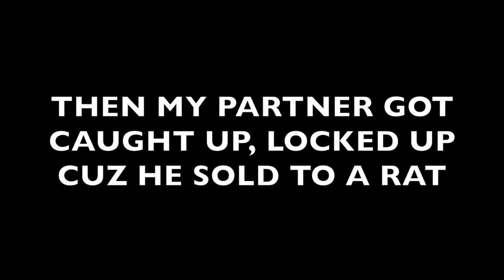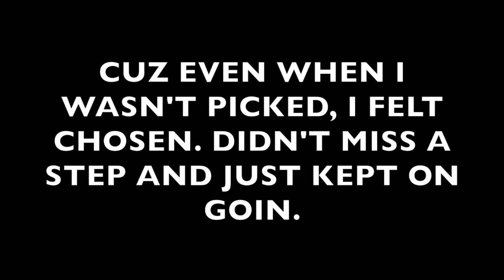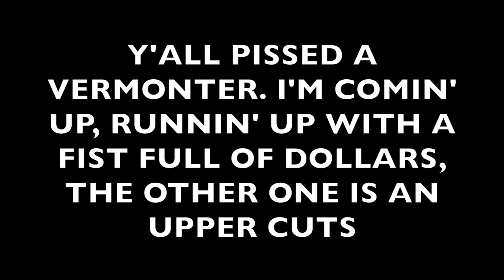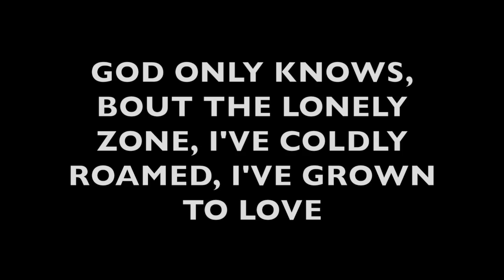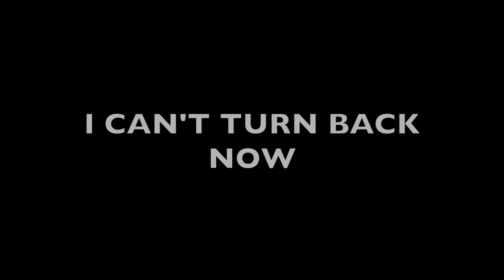CHOSEN-JIBBA THE GENT FEAT. ROBIN MARIE (VERSUS)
LYRIC VIDEO, THIS IS THE ONLY FULL SONG YOU WILL FIND ON THE MIXTAPE VERSUS. IT'S ALSO FEATURED ON THE BROCCOLI TREE. MIXED AND MASTERED BY SKYSPLITTERINK

Lyrics:

Intro: They've been searching (searching, searching) for one (one, one)
I've been pushing (pushing, pushing) forward (forward)
man I was living like an outlaw!

Chorus:
Come kingdom come
for thy will be done
save my soul, wash my sins
I can't turn back now, I've been Chosen

Verse 1:
In the past I had no path, I was lost in the woods
gettin' cash, whoopin' ass, livin' fast man things was not lookin' good
then my partner got caught up, locked up
cuz he sold to a rat
could of told on me, but he didn't
no he didn't and I owe him for that
My life, hand on the mic
one hand reachin for the lime light
every time I'm rappin I'm close to god
do this for my dead get close to y'all
shit, most of y'all probably can't relate
when ya aint doin' good but you know you're great
it's a lonely place to be in these beats
the only place for me I've sealed my fate

Chorus x2

Verse 2:
And I know this, that's the reason why I'm so focused
destinies in my reach my moments on its way
like seize it Johnny, grab the beat and decease it homie
watch em try and hold me down
oh no not now, never never that
pedal to the metal I'm never looking back
hang on tight, ride of your life
oh shit handle, road so dangerous
damn, y'all might wanna get out now
y'all might wanna quit bout now
cuz even when I wasn't picked, I felt Chosen
didn't misstep just kept on goin'
planted the seed and kept on growin
they didn't have the vision before, well I'll show them
wake up, bout to send this beat back to it's maker
holy water in the face of these haters
y'all been sleepin on me since sega
now the rooms lit up like Vegas
I'm still in all black like Vader
no mask for disguise, you can look in my eyes
can't hide it I'm a crook til the day I die
middle finger up to the po-po
will I ever take it down? hell no
I'ma kick it up a notch, steel toe
steal hearts, steal shows
what y'all still broke?
What y'all still here for?
better get up and get it if you want it
y'all pissed at a Vermonter?
I'm comin' up runnin' up with a fistful of dollars
and the other one uppercuts

Chorus x2

Verse 3:
Why? cuz I deserve it, put everybody first but me
Me?aint ever felt greed
whether lending my money or passin' them trees
J-I-B-The Gent, I'll bail you out, I'll pay your rent
give you one of my lungs if you can't breathe
then when you catch your first breath you say fuck me?
ahh that's when I flip
spaz on a bitch, you aint half the man that I am
leave your body in a shadow when I stand
rip your soul out throw it in a fryin' pan
watch the grease cook
you're so grimey, you"re so phoney, you're so fake
and I still don't hate
their aint a bone in my body that relate to you
better stay out my way man, I pray for you
in the name of the father and the son and the holy ghost
if you try something slick like oily roads
I'ma leave ya ass stiff like coma toast
god only knows 'bout the lonely zone I coldly roam
I've grown to love
man enough is enough im second to none
let me take my thrown I'm the chosen one

Chorus x2